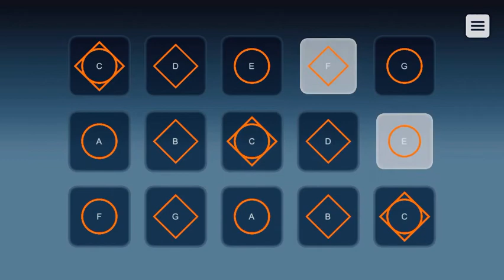Reflections - Toshifumi Hinata | Sky: COTL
A better version i made with “Sky Studio”
Unfortunately, I don't have sheets for this work.